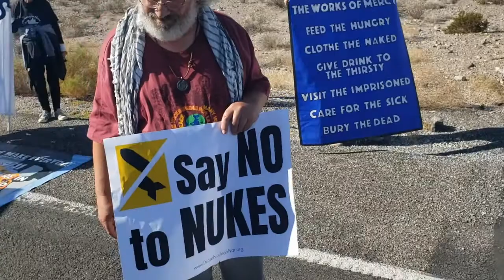Justice For Our Desert - Mary Lou Anderson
Mary Lou Anderson at the Nevada National Security Site. Mary Lou address the security personal  just before  Brian Terrell, John Amidon and Karen Pettit cross the line.